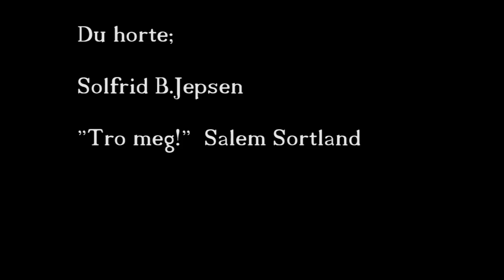Solfrid B. Jepsen. Salem Sortland lørdag kveld 18 00 30/ 04- 16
Fra kveldsmøtet lørdag kveld